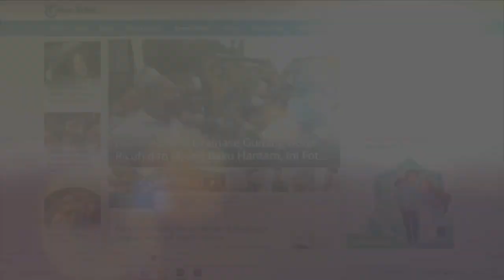Bunga Zainal Sebut Youtuber Sombong, Kaesang Pangarep Terang-terangan Sentil Ria Ricis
YouTuber Ria Ricis hingga hari ini masih menjadi sorotan sesuai artis Bunga Zainal curhat soal sosok yang sombong dan bersikap tak sopan kepadanya.

Diakui Bunga Zainal, ia sempat bertemu seorang Youtuber sombong yang tak membalas senyumannya di suatu acara.

Tak cuma sekali, Bunga Zainal bahkan mengaku berkali-kali dicuekin sang Youtuber.